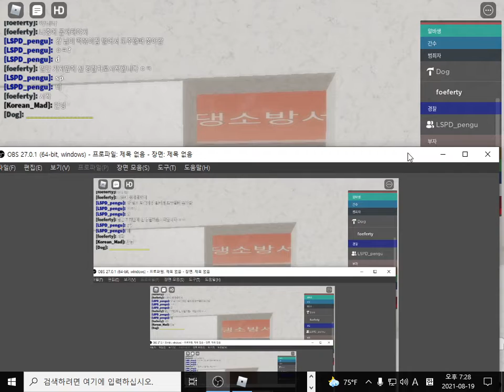주작 상황극 (feat: 로블록스 댕댕광역시 홍보)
오늘은 유튜브를 해보 았습니다!

게임이름:로블록스 2006

맵 링크:구하질 못했습니다 죄송합니다 ..